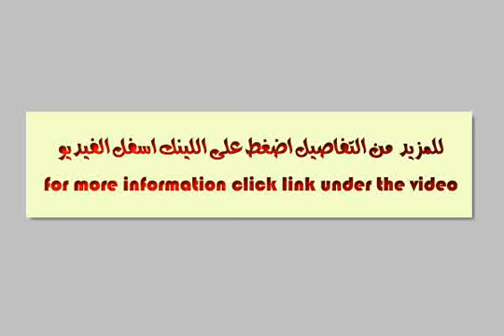Unfinished Villa for Sale in Allegria Compound ovelooking Golf.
Egypt Real Estate, Giza , Cairo Alex Road, Allagria Compound overlooking golf Villa , 2 Floors , Large Basement , Land Area : 568m3 Receptions + Dining Room , 3 Bedrooms + 2 Living Room , 5 BathroomsFinishing : Unfinished , Normal Kitchen , TerraceMaid Room , Storage Area , Office , Garage , Laundry RoomWith Golf View , Private garden Sale For 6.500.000 LE